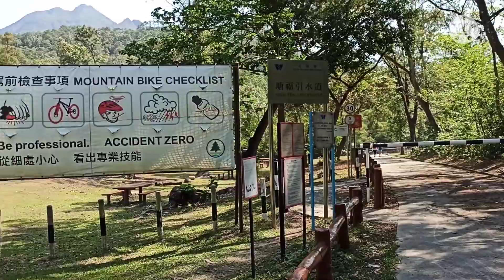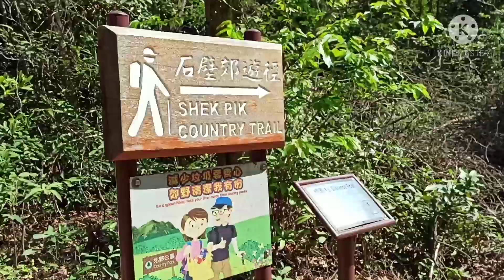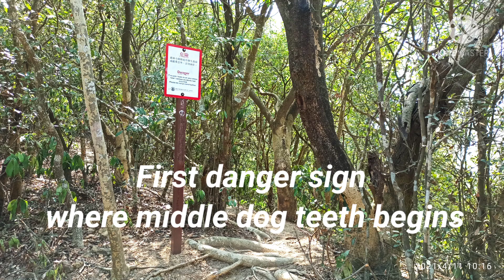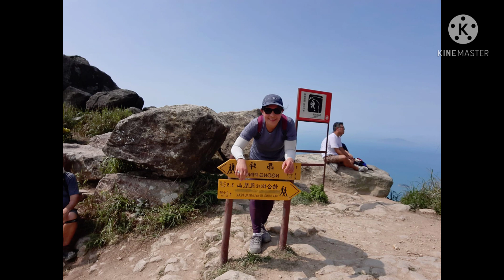Middle Dog Teeth Ridge (Lantau)JustDesay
Its  one of the dog teeth ridges in Lantau. We hiked the Middle part. Perhaps one of the hardest aside from west dog( in which we will hike later on winter).

How to Get there: From Tungchung station, take bus 23 to Ngong Ping or bus 11 to Tai O. Get off at Shek Pik Police Stand right before the reservoir. ( Note that there will be no signboards on the bus stops, so either tell the driver where you get off and seat beside the driver  or navigate google maps.) Once allign, walk back to the road around 600 meters and find the small park where you can start the hike. ( Shek Pik country trail).

Enjoy and keep safe everyone.